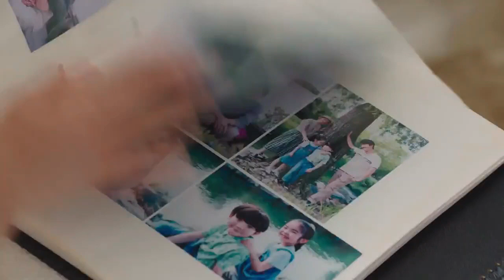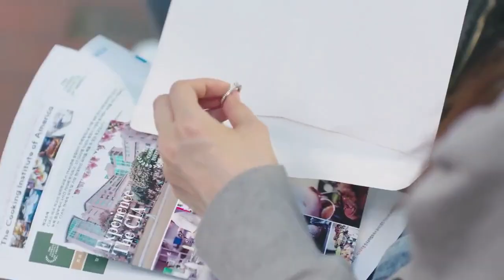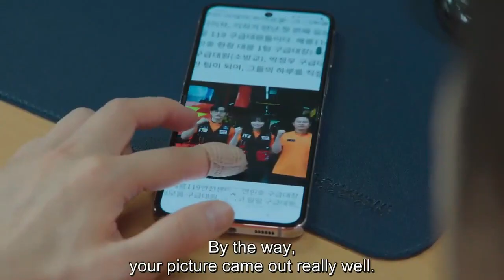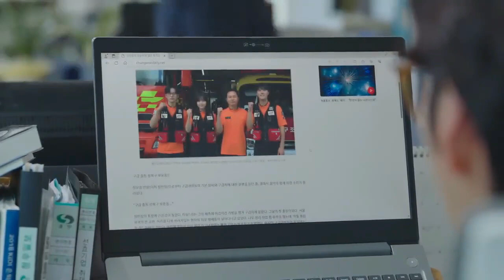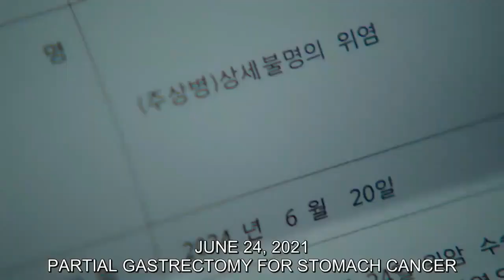Love Next Door Episode 9 in Hindi Recap